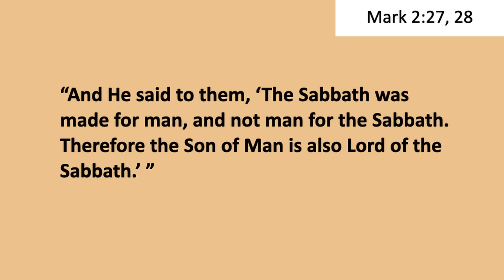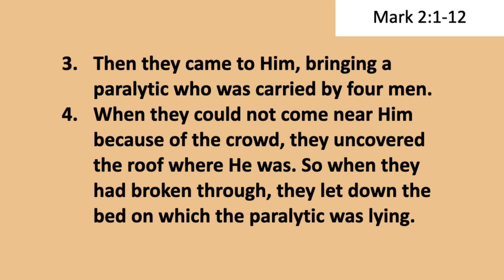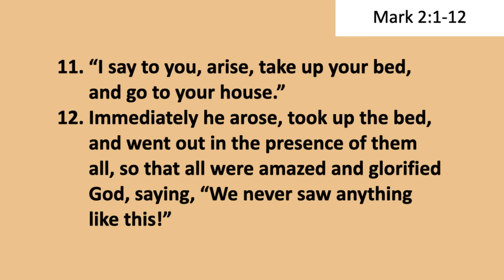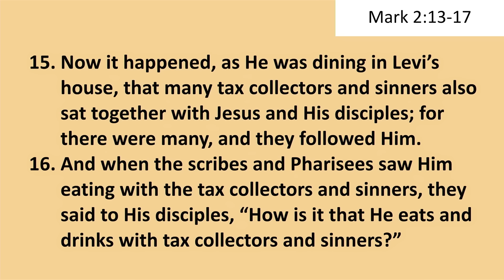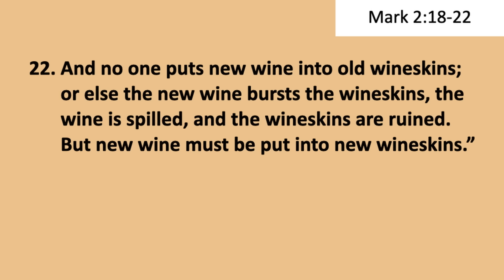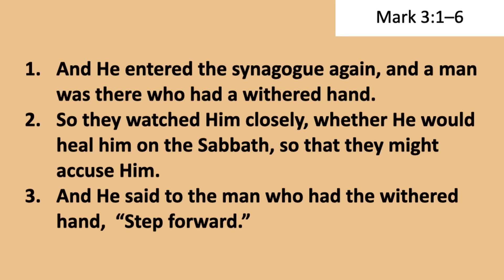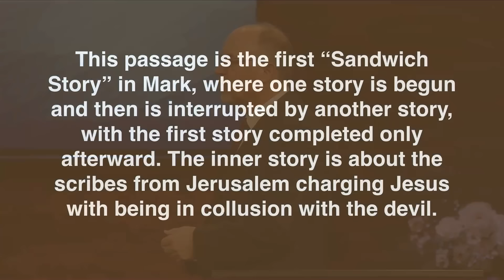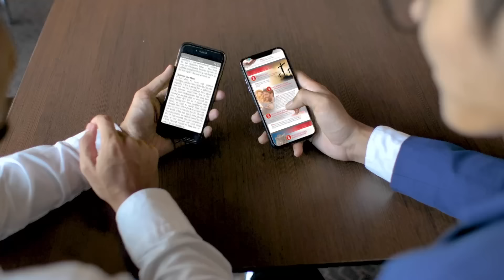Lesson 3: Controversies | Pastor Jëan Ross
3rd Quarter 2024 - The Book of Mark

Lesson 3: Controversies | PastorJëan Ross